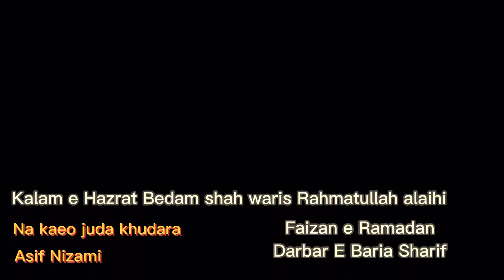Na karo juda khudara by Asif Nizami/Faizan e Ramadan 29/Darbar e Baria sharif